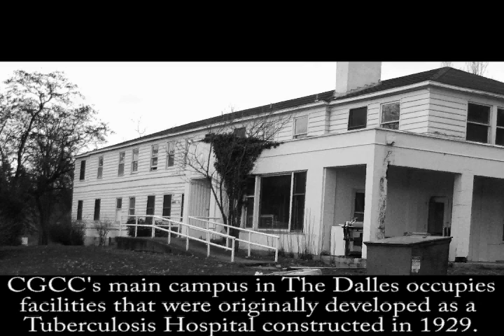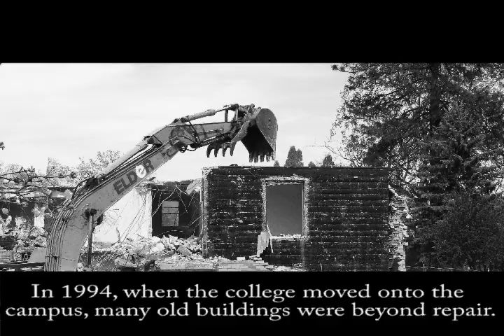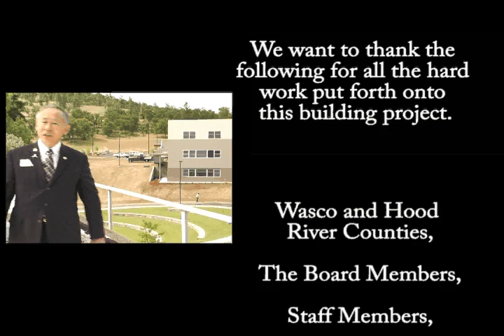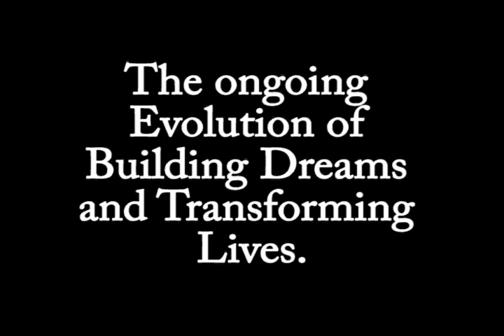Columbia Gorge Community College: New Construction 2008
Columbia Gorge Community College video summery of new Construction on The Dalles Campus from 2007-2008